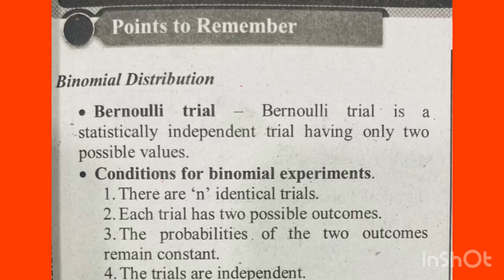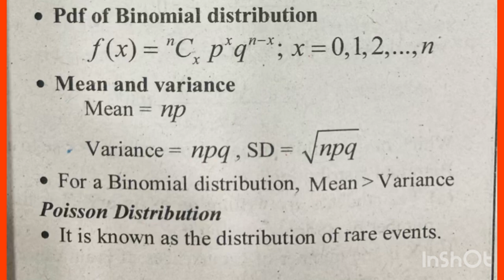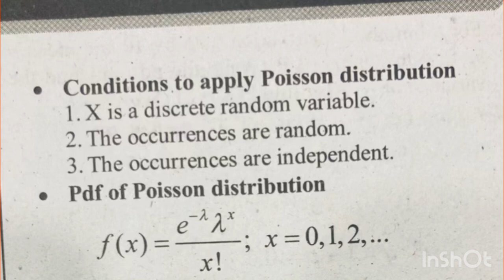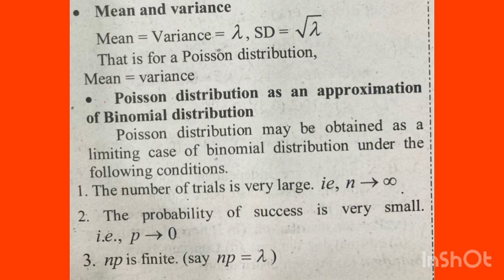🔥💯 ജയിക്കാൻ ഇത് മതി|+2 Statistics | Chapter-5| Discrete DistributionsImportantquestionsand answers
🔥💯 ജയിക്കാൻ ഇത് മതി|+2 Statistics | Chapter-5|Discrete Distributions|Important questions and answers|Previous question paper discussion